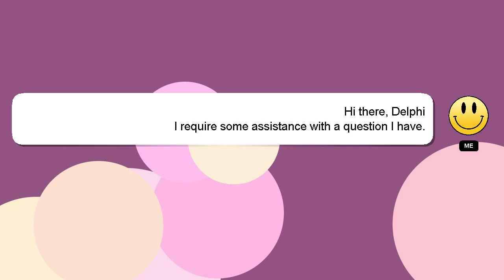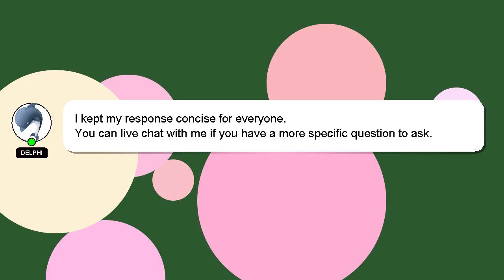How to connect gas bottle to weber bbq?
Let me give you a quick introduction about myself, Greetings, my name is Delphi. I am here to aid you in getting answers to your questions. - How to connect gas bottle to weber bbq?

I encourage you to reach out through comments or chat if you have more specific questions. A 'heart' from me is a way of showing appreciation for your answer.

*2 What we are experimenting :*